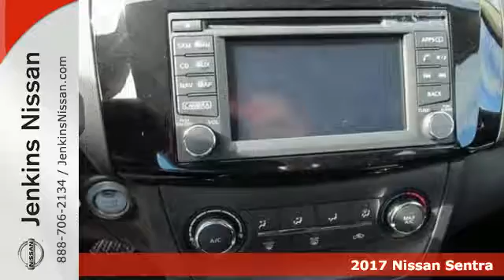New 2017 Nissan Sentra Lakeland FL Tampa, FL 17S145 - SOLD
Year: 2017
Make: Nissan
Model: Sentra
Trim: SR CVT
Engine: 1.8 L 4 Cyl. Cyl.
Color: Aspen White
Stock #: 17S145
VIN: 3N1AB7AP2HY227102
New Arrival! -Great Gas Mileage- *Bluetooth* This 2017 Nissan Sentra SR is Aspen White. This Nissan Sentra SR comes with great features including: Bluetooth, Satellite Radio, Keyless Entry, and Tire Pressure Monitors . It is rated at 37.0 MPG on the highway which is fantastic! Buy with confidence knowing Jenkins Nissan has been exceeding customer expectations for many years and will always provide customers with a great value! NEW NISSAN SAVINGS -MUST FINANCE w/NMAC OR LOSE $2000 of the New Car discounts. Online pricing includes $1000 October/November Retail Owner Communication. Please check with dealer to confirm your eligibility. Online discounts apply to retail purchase vehicles must be in stock LEASES may vary. OUT OF STATE pricing may vary due to rebate variances and will be assessed a convenience fee of $185 for title processing and tag work. Sales Tax Title License Fee Registration Fee Finance Charges and $799 Dealer Fee are additional to the advertised price. We make every effort to have accurate pricing but occasionally mistakes occur. Please call if you have any questions. Current pricing Valid through 11.30.16

Address:
401 State Rd 33 N